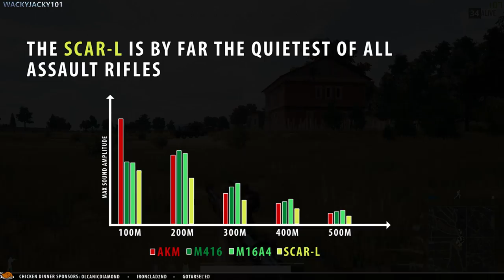GUIDE: How to JUDGE THE DISTANCE of GUN SHOTS (Sound) - PLAYERUNKNOWN's BATTLEGROUNDS (PUBG)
The first episode in my sound series: How to judge the approxmiate distance to your enemy based entirely on the sound of the gun shot. Good luck range-finding your shooter!

A big shout out goes out to everyone who helped in this test: FiX_, LepRecon, TheisBjerrum, Allikin, Zod, Fisc, FreezeFridger, BlakeYH, Mentalist_Andrew & Snoop05.

Outtro Music: MK2 - Destructoid

//WackyJacky101